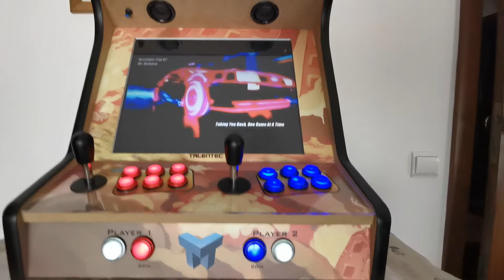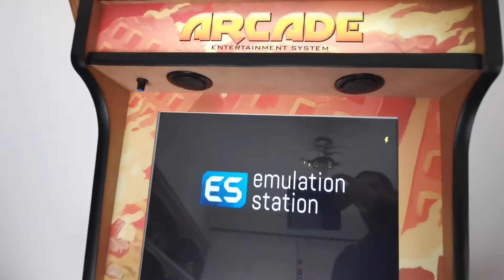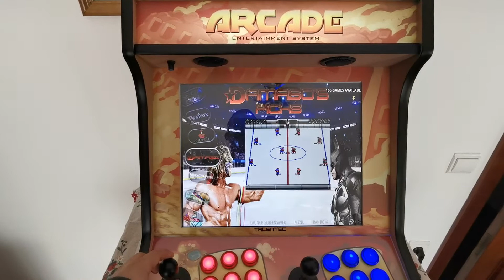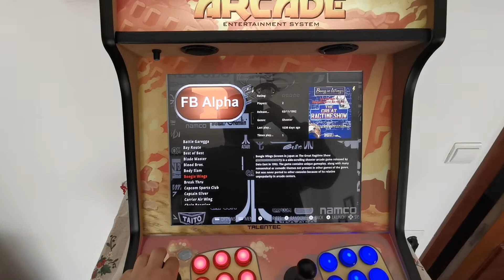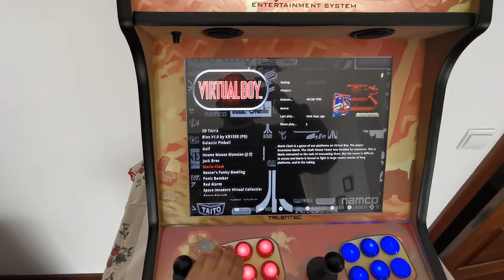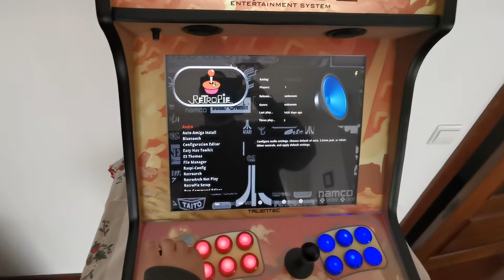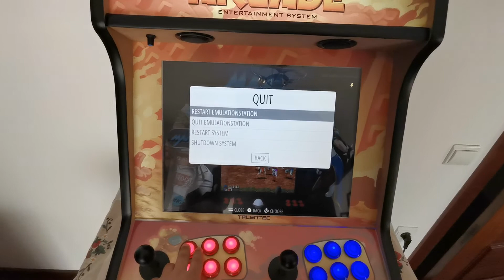Bartop Talentec 19" with Raspberry Pi 3 model b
Bartop Talentec 19"